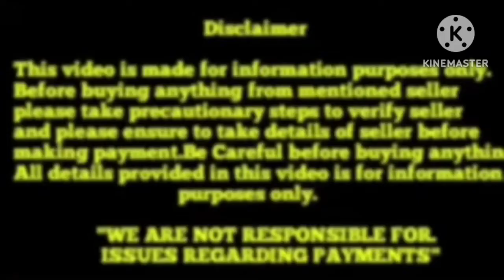Top quality Golden Retriever puppy for sale in Telugu||7674841141